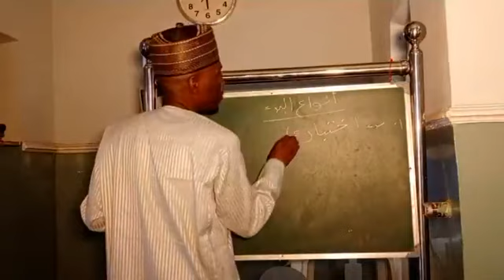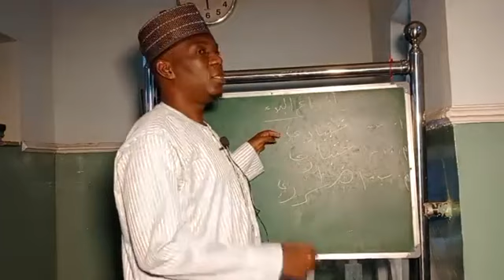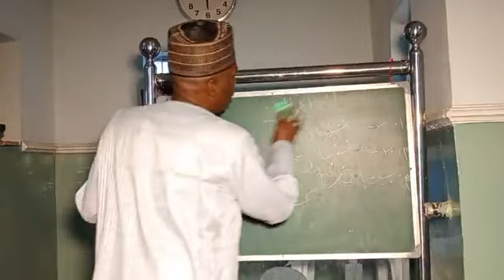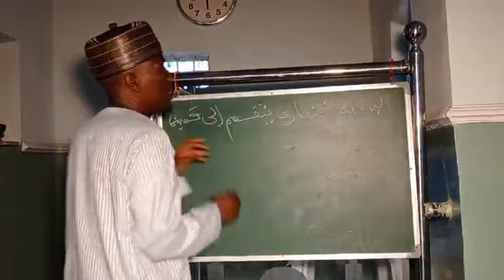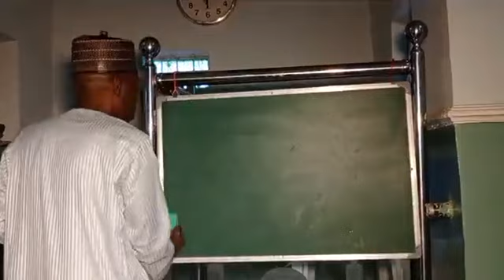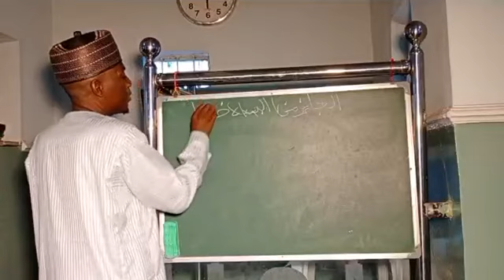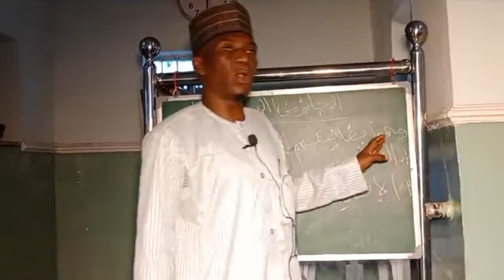MUKOYI TAJWIDI DARASI NA 194